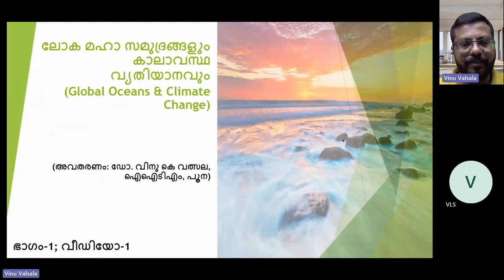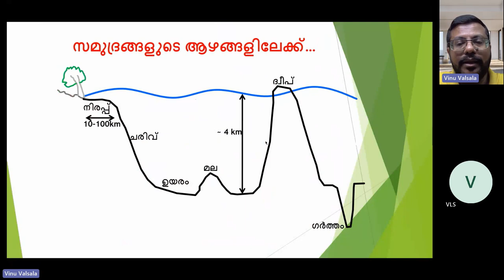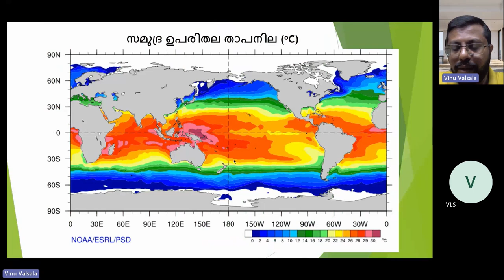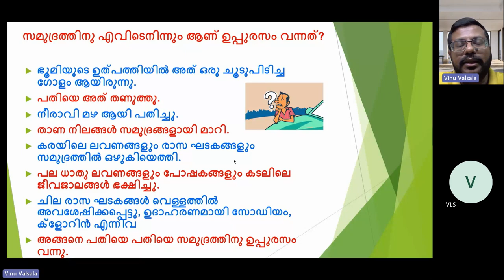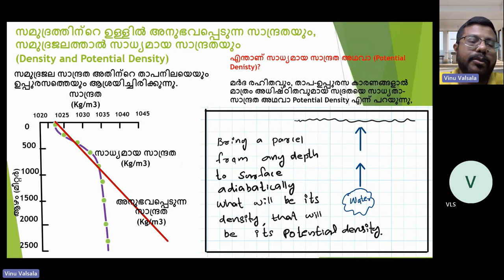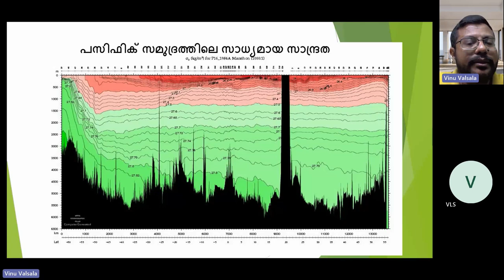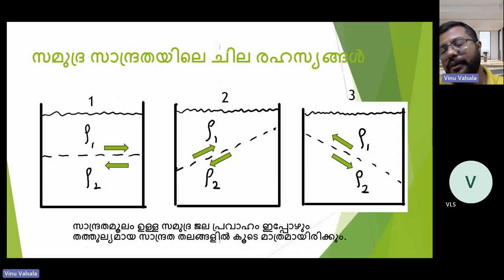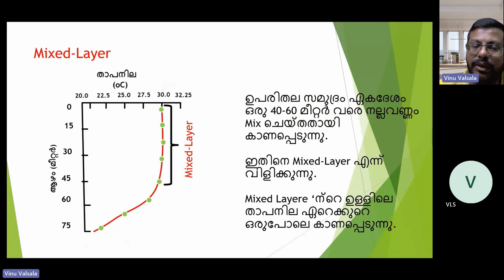സമുദ്രങ്ങളും കാലാവസ്ഥാമാറ്റവും Part 1 | Global Oceans And Climate Change -Dr Vinu Valsala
സമുദ്രങ്ങളും കാലാവസ്ഥാമാറ്റവും  Part 1
Global Oceans And Climate Change - Dr Vinu Valsala
Class 5 | Part 1
Vinu K. Valsala is Senior Scientist at Indian Institute of Tropical Meteorology, Pune. He has completed his Masters in Oceanography from CUSAT, Kochi. After a brief stage of research at IISc Bangalore he has moved to Hokkaido University, Japan for his PhD in Ocean and Atmospheric Sciences. He has been awarded prestigious  JSPS Postdoctoral Fellowship from Japan. He has joined in IITM in 2011 as a scientist. His major researches are Global Ocean Carbon Cycle, Biogeochemistry of the Ocean and Fisheries, Tropical Oceanography, Inverse modeling and Data Assimilation. He has received awards such as Certificate of Merit from MoES, Awarded fellow of INYAS etc. to name a few. Currently he is program Director to the capacity building and training program for the MoES at IITM.